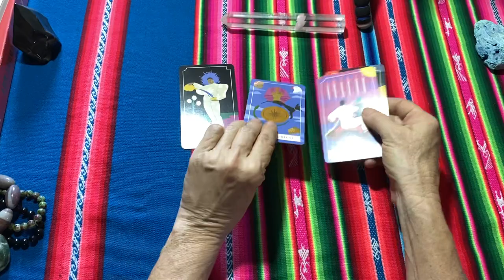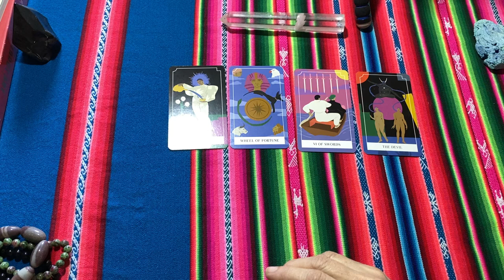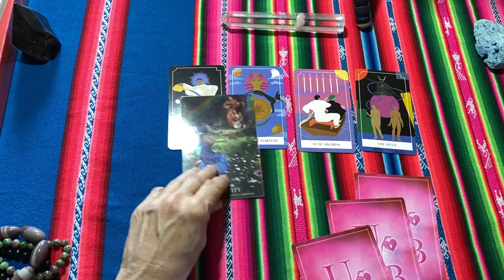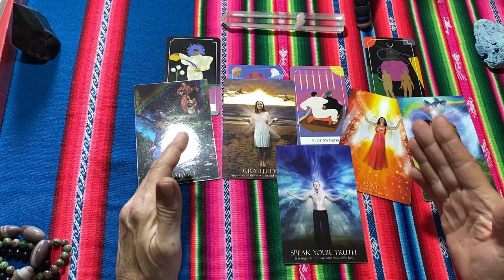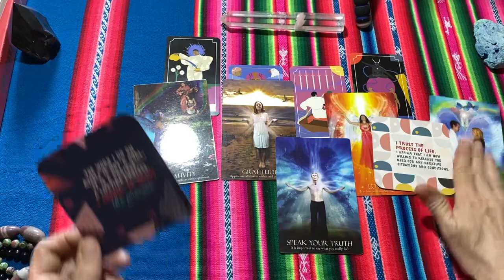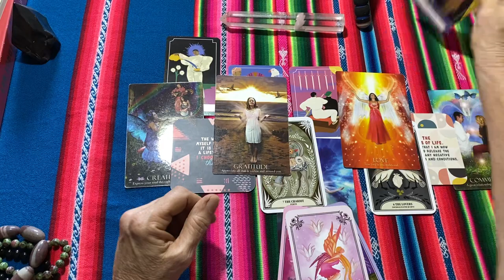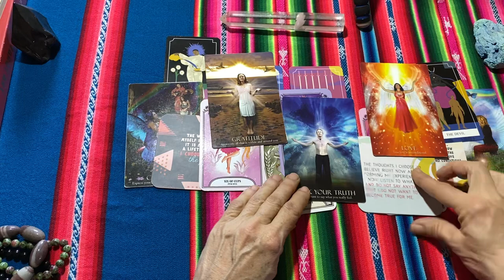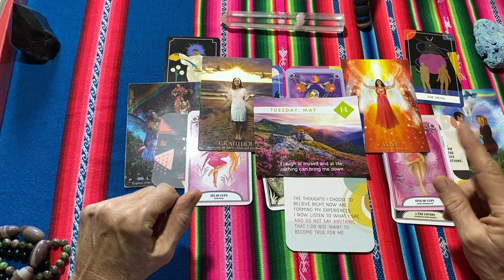SCORPIO Are You Feeling Out Of Control?! - JUNE 2024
Omg, too much for now hey Scorpio.

Do you laugh or cry?  You may feel like crying but laughing is the answer.

Welcome to Whiteskys Wisdom Intuitive Guidance.

'WISDOM The best Mind Altering Drug is Truth'